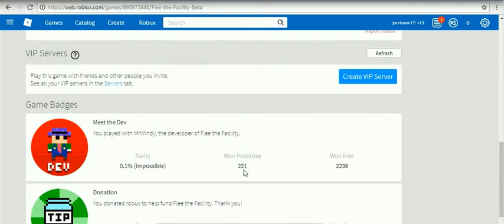flee and facilily by marc -19